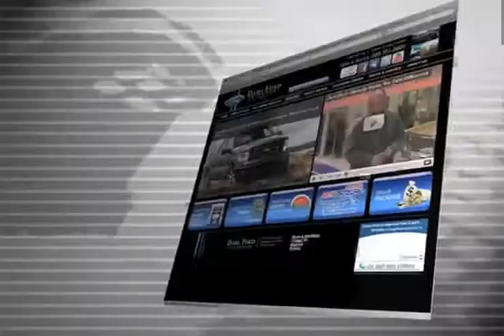Quad City Pre Owned Ford Focus Dealership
For the best deals on pre-owned Ford vehicles in Davenport, IA, visit Dahl Ford! We have a huge affordable used auto inventory. Our large inventory of Ford Focuss is priced to drive off the lot. Dahl Ford is located within a short distance of Bettendorf and Quad City.